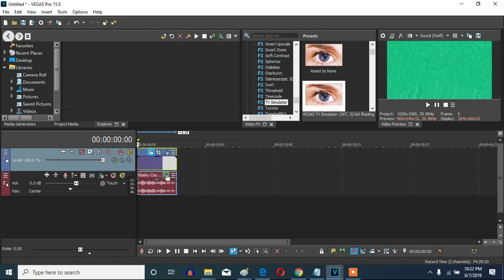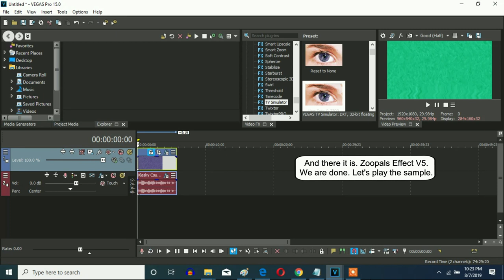How To Make Zoopals Effect V5 On Vegas Pro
Let's make a Zoopals Effect V5 on Vegas Pro.